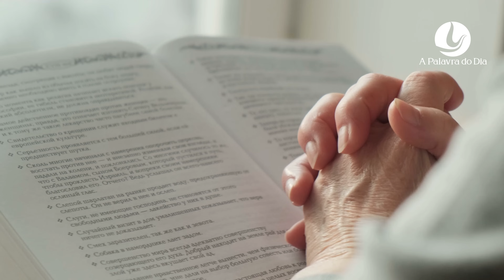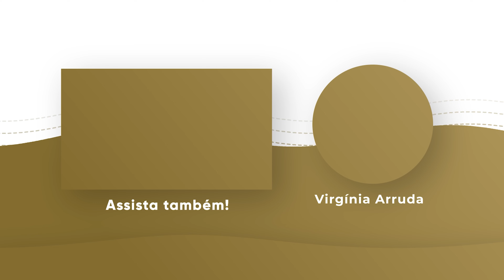ORAÇÃO DA MANHÃ | 05 OUT 2023 | Bispa Virginia Arruda